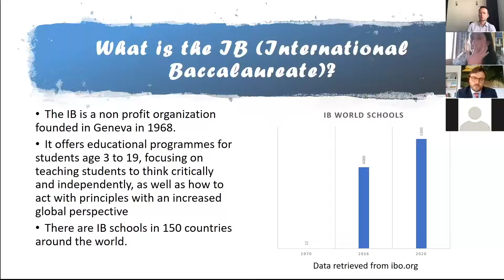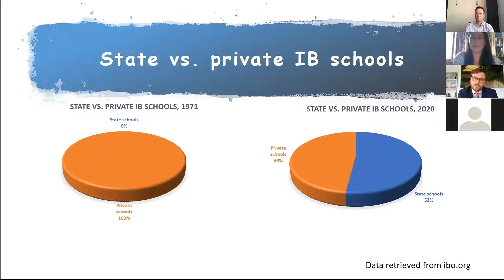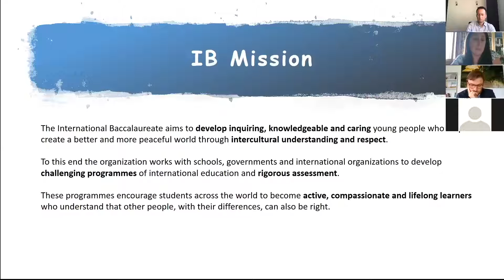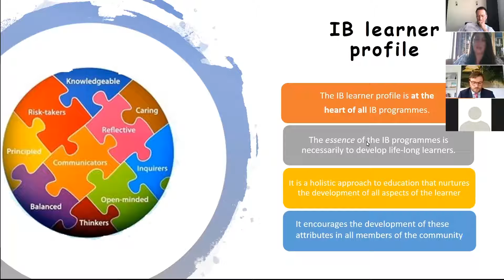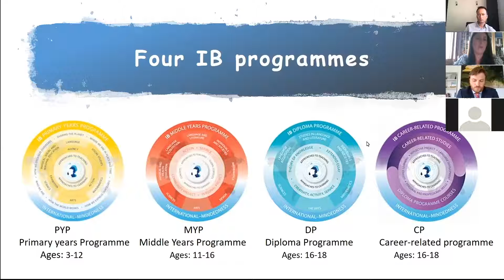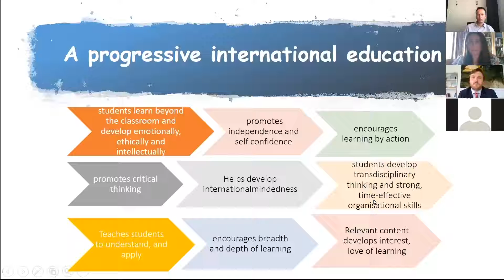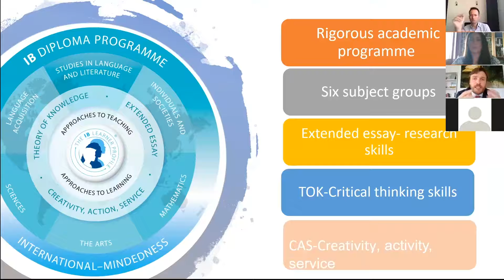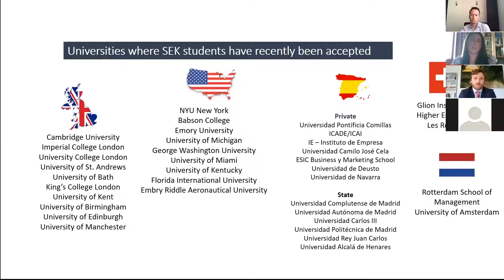Why is an international education (IB) an excellent alternative for my children? - ISEA Webinars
On July 23rd our second ISEA Webinar took place by Mrs. Mónica Prieto and Mr. Gareth Finn, Principal and Academic Coordinator at SEK International School Dublin.

Monica and Gareth discussed the concept of "international education" and highlighted its main characteristics, as well as exploring the benefits for students who enjoy this type of learning.

More information at isea.ie